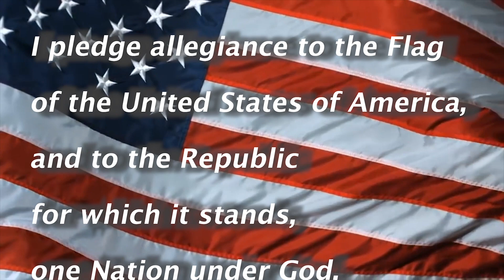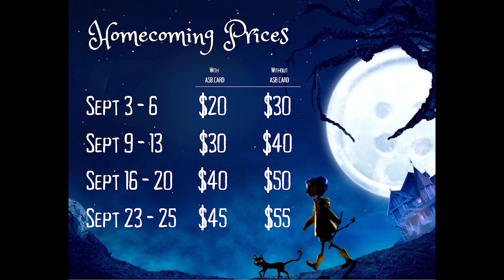SCHS Broadcast 9/10/24